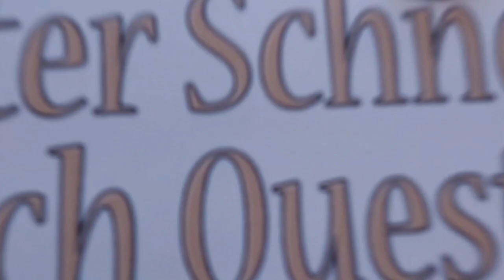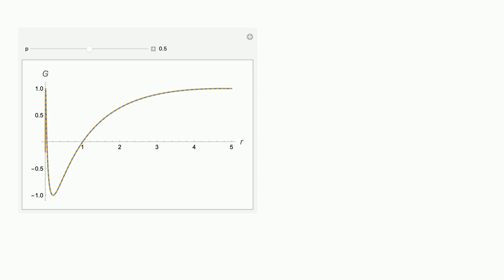Mathematica: Manipulate Plot with Find Root Parameter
Manipulate Plot with Find Root Parameter

A special thanks goes out to the community

  equation-solving manipulate plotting